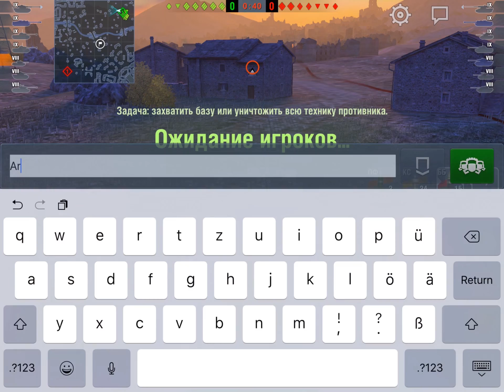WotBlitz | Ru 251 Ace Tanker | BlueSteel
Ace Tanker Gameplay - Tank: Ru 251

Damage: 3396
Kills: 2
Medals: Ace Tanker, Confederate
Experience (without Premium): 1295

The Game:
Free Downloads:
How do I record?

Yes, we can! Just send me a friend request in World of Tanks Blitz and write my that you come from youtube :)